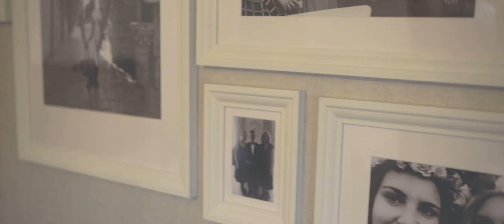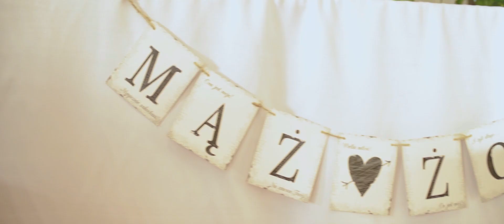Kamila i Bartek 24.08.2019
Teledysk ślubny Kamili i Bartka